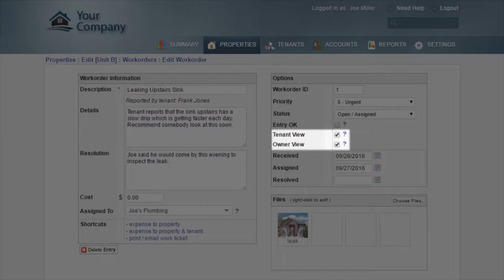Rentec Direct: Property Management & Tenant Screening Software | HoltonWiseTV Commercials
Rentec Direct is a complete Property Management and Tenant Screening software solution for both landlords and property managers with the highest rated, award winning, client support in the industry. At Rentec Direct nothing is outsourced. Everything is handled in the USA. Rentec Direct makes it easy to maintain tenant ledgers, create year end tax reports, collect rent online, sign tenant leases and other documents electronically, screen tenants, advertise your rental vacancies and keep track of the profitability of your rental properties.

🎙️ CONTACT RENTEC DIRECT TODAY
Rentec Direct - Property Management & Tenant Screening Software